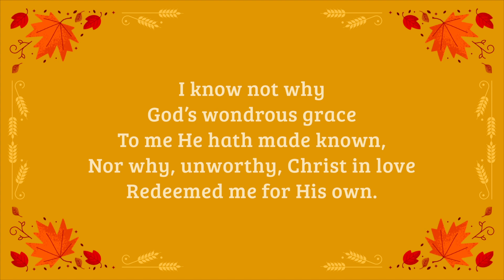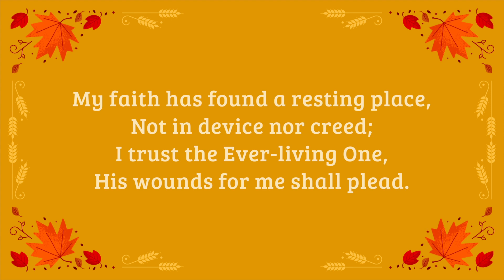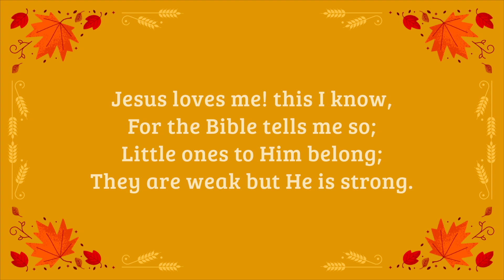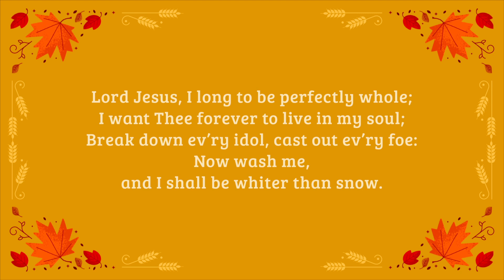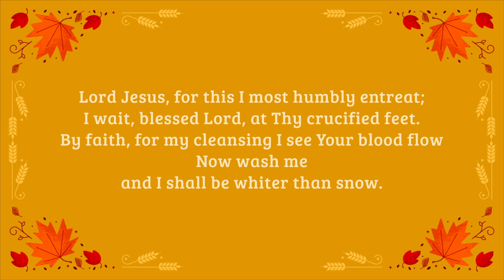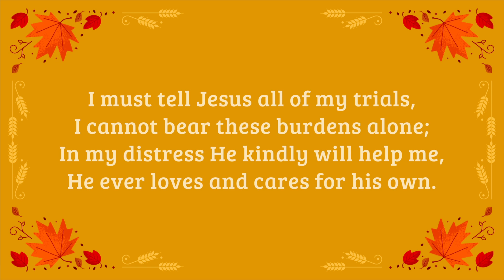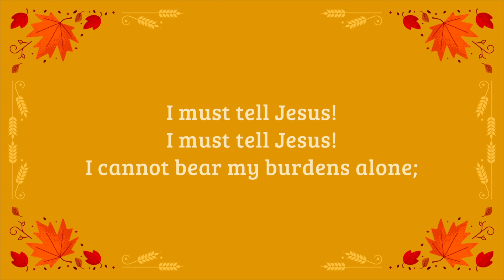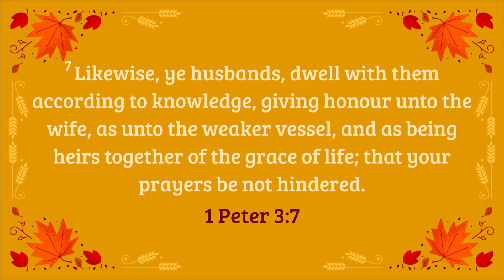Likewise Husbands, First.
Welcome to McKee Road Baptist Church Come in and hear the message of Pastor Don Relating to 1 Peter 3:7

"We are a thriving church with a heart for people, sharing the Good News of Jesus Christ."